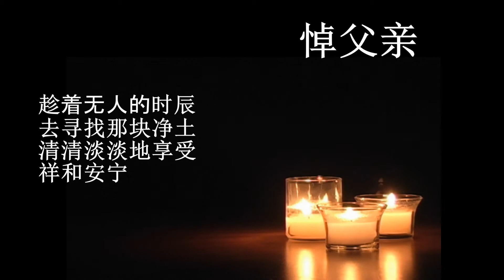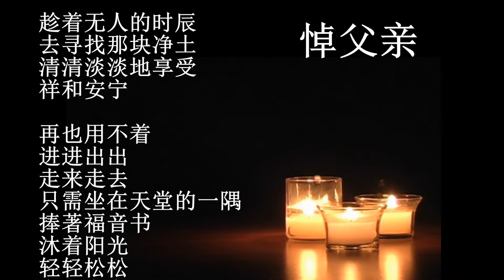悼父亲 - Remembering father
悼父亲

六十个春秋
便走完了这段
忙忙碌碌的一生
远离家门
不再回头
匆匆忙忙去赶那段
永恒的天路历程

再灵巧的双手
也不会把门扣动
再忙碌的心
也再不能睁开眼睛

再开心的事情
也不能笑了
天大的难事
也不管了
双手一摊
佛袖而去
从来没有的潇洒
从来没有的从容

夕阳已沉
漆黑的夜
不知有没有星星

眺望远处
弯曲的小路
不知是否坎坷泥泞

趁着无人的时辰
去寻找那块净土
清清淡淡地享受
祥和安宁

再也用不着
进进出出
走来走去
只需坐在天堂的一隅
捧著福音书
沐着阳光
轻轻松松
自由自在
聆听着来自天使的歌声

1994年4月28日

Chinese characters and Culture Series

My Name is Sunny Sun, very girlie name, but I like it since it is very sunny in Kansas, where I live. Most videos are just for fun and please do not take it  literally.